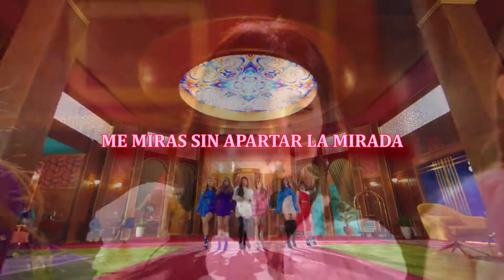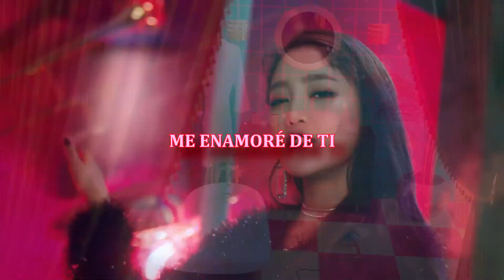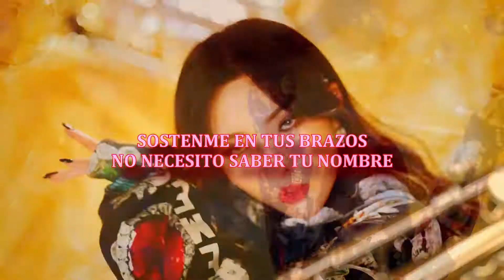(G)I-DLE // Senorita (Sub. Español)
[MV] (G)I-DLE((여자)아이들) _ Senorita
El segundo mini álbum de (G) I-DLE "I made" significa que los miembros del grupo produjeron todas las canciones del álbum por su cuenta, incluida la canción principal "Senorita". Después de “LATATA” y “HANN (Alone)”, la canción principal escrita por el líder del grupo, Soyeon, expresa los sentimientos por el que estaba enamorada de una manera segura y sofisticada. Se produce una sinergia perfecta con una melodía más adictiva que las obras anteriores y la capacidad incomparable de (G) I-DLE para digerir su concepto único. Además, la armonía entre las voces más profundas y las actuaciones de baile de calidad de los miembros emociona nuestros ojos y oídos
LETRA:
그대여, 왜 그렇게 쳐다보나요?
아무 말도 건네주지 않고
나의 눈을 피하지도 않고 oh
그대여, 왜 그렇게 가까이 와요?
아직 우린 모르는 게 많죠
나 그댈 뭐라 불러야 하죠?
조금 빠르게, 어쩜 바쁘게
뭐든 I don't care, I don't care, I don't care
뭔가 다르게, 더 나쁘게
뭐든 I'm ok, I'm ok, I'm ok
나 어떡하죠?
워어어워어어
워어어워어어
워어어워어어
이리 와, 이리 와, 이리 와, 이리 와
워어어워어어
워어어워어어
워어어워어어 (hey senor)
다가와 줘요 내게로, 안아줘 세게 더
알고 싶어 about you-u-u-u-u
I fell in love with you, 몰라요 it is true
그냥 love you so, love you so
Love you so 불러줘요 나를
Senorita
Senorita
Senorita
Senorita
그대여, 왜 그렇게 웃고 있나요?
자꾸 마음이 그대에게 가죠
나 그댈 어찌 보내야 하죠?
그냥 넌 나에게만 집중해봐
남들 눈이 중요한가?
가득 품에 안아줘 봐
이름 따위 몰라도 돼
갖고 싶다 말해 봐봐 사랑해봐
워어어워어어 (um'mm)
Senorita
Senorita
Senorita
Senorita
유후후후후후후후후
(Senorita) 유후후후후후후후후
(Senorita) 유후후후후후후후후 (hey senor)

(G)I-DLE Senorita
(G)I-DLE Senorita español
(G)I-DLE Senorita letra en español
Señorita traducción al español
Señorita traducción
Señorita traducida al español